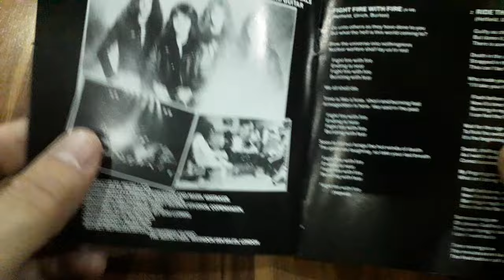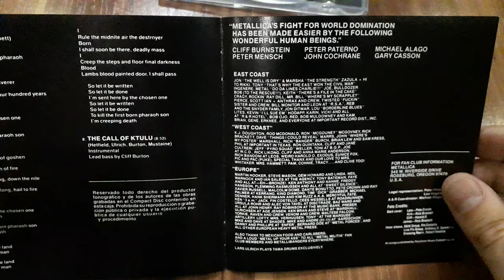Unboxing Metallica's Ride The Lightning' (1984) (1989) Remastered CD - The Thrash Metal Thunderstorm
Welcome to my unboxing video of Metallica's legendary album "Ride the Lightning" released in 1984! Join as we delve into the iconic packaging of one of metal's most influential records. From the electrifying artwork to the raw energy captured in every riff, we explore every detail of this timeless masterpiece.